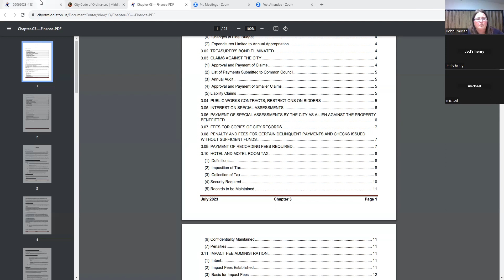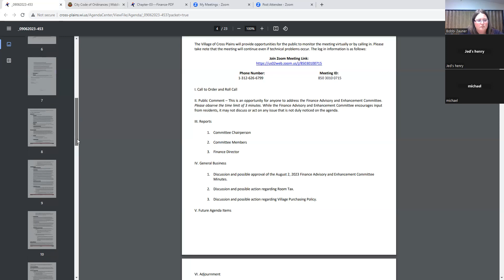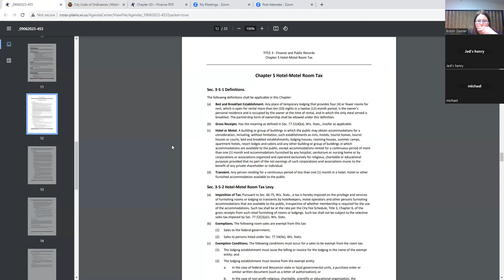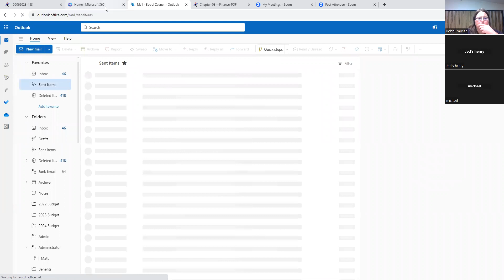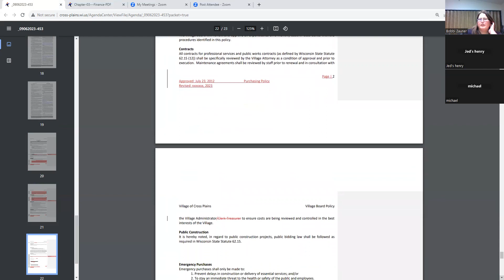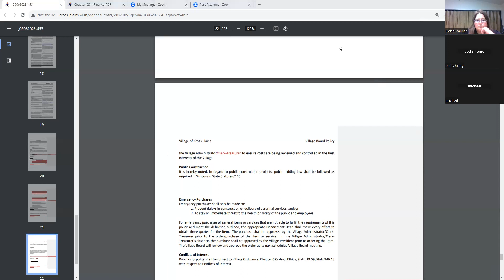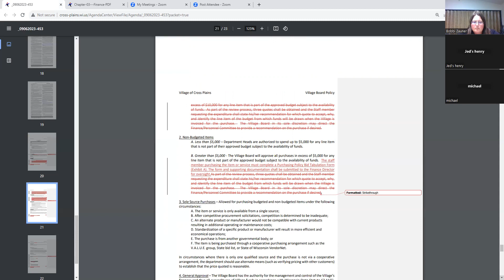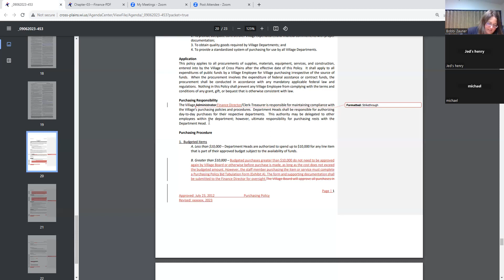09.06.2023 Finance Advisory & Enhancement Committee Meeting